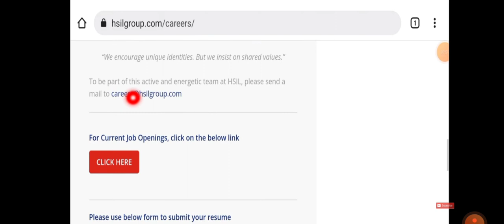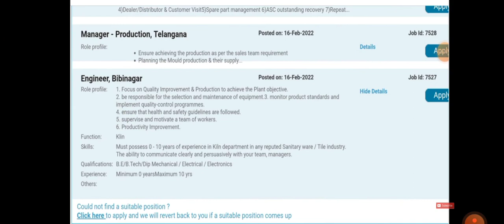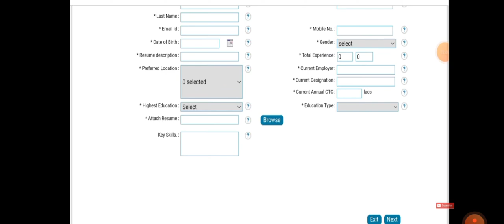Fresher & Experience Engineer Vacancies in HSIL Ltd I Mechanical Jobs I Electrical Jobs I ECE Jobs